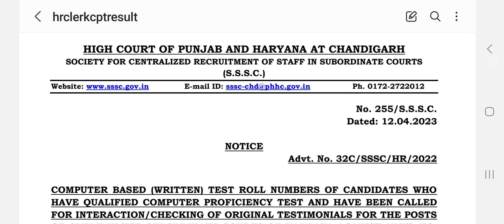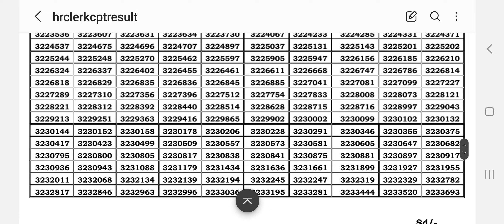✅ Punjab and Haryana High Court Clerk Final Result Declared for Punjab Court 👇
✅ Punjab and Haryana High Court Clerk Final Result Declared for Punjab Court, Download PDF 👇